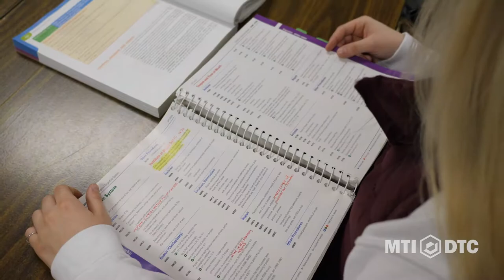Skilled Trades in Demand – How Delta Tech Keeps Curriculum Relevant with the Help of PAC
At Delta Technical College, it’s important that we prepare our students with the skills required for entry-level employment in their chosen trade professions. With the help of the Program Advisory Committee (PAC), Delta Tech keeps our curriculum relevant and up to date to ensure we are doing everything we can to help students be prepared as future employees within skilled trades in demand.